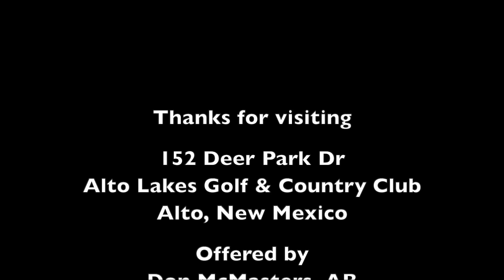152 Deer Park Dr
This well appointed Alto/Outlaw Golf Membership home sits on just over half an acre on prestigious Deer Park Drive. Beautifully landscaped with a putting green, built in grill, composite decking and surround sound for outdoor entertaining. Stucco exterior with a Gerard roof and an oversize 2 car garage with a golf cart garage. The kitchen features Granite Counters , Custom Cabinetry, Center Island, Wine Frig , Sub-Zero Refrigerator, Dacor Oven , Dacor Stove, Warming Drawer, 5 burner with Grill, Griddle and Wok Ring. Enjoy 2 living areas, 2 heating and cooling Units, Water heater w/ recirculating pump, 2 fireplaces and Mostly Furnished. Fireplace in the Master Bedroom and bath.